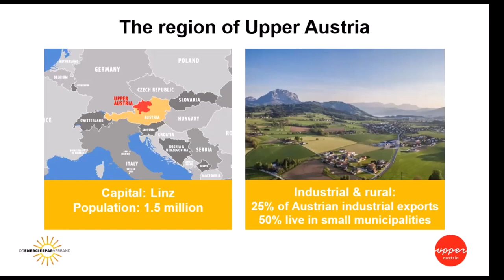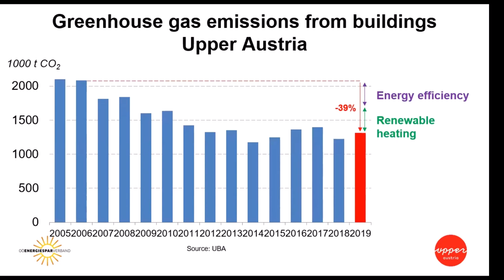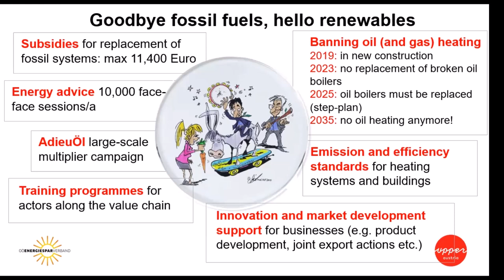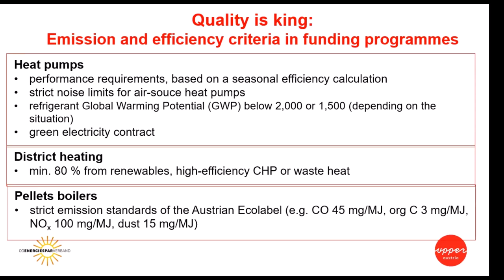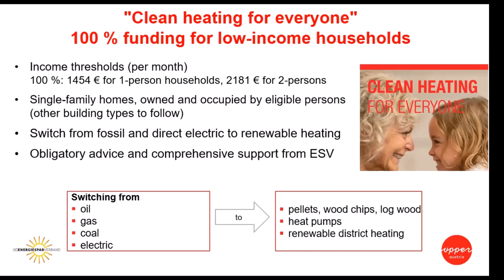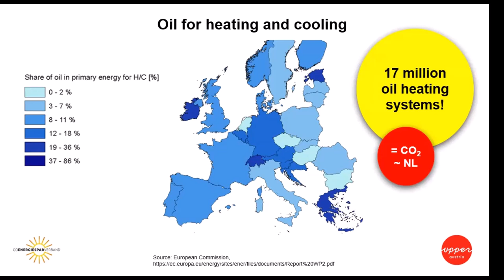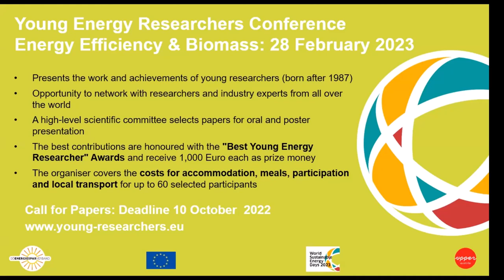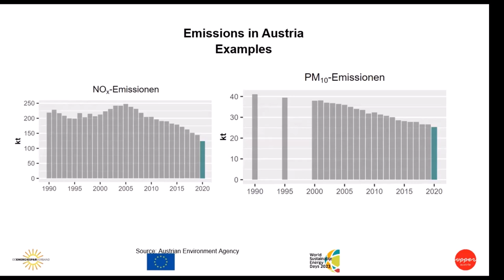DeCarbch Lunch Talk: Renewable heat: Is it rocket science? presentation given by Christiane Egger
SWEET DeCarbCH Lunch Talk given on the 20th September 2022.
The video is the live recording of the talk.
Renewable heat: Is it rocket science? presentation given by Christiane Egger

"The energy world has taken a profound shift. How to make the clean heat transition a reality as quickly as possible is currently at the top of the agenda. Different from the past, when the focus was often on motivating building owners to invest in renewable heat, today we need to figure out how to cope with the soaring demand while maintaining high quality levels.

In this talk, Christiane Egger, Manager of the Cleantech-Cluster Energy and Deputy Manager of OÖ Energiesparverband (the energy agency of the region of Upper Austria), will present how Upper Austria is tackling the clean heat transition. In Upper Austria, a region of 1.5 million inhabitants, over 60% of all space heating already comes from renewable and waste heat – trend strongly increasing. 37% of dwellings are heated with clean bioenergy, 13% with district heating from CHP and 11% with heat pumps. Greenhouse gas emissions from buildings were reduced by 39% in the past 10 years, bringing the regions closer to its goal of climate neutrality."